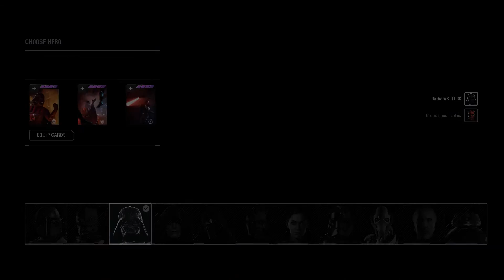Where is the ROBE !! Palpatine (Bug Series) - Battlefront II